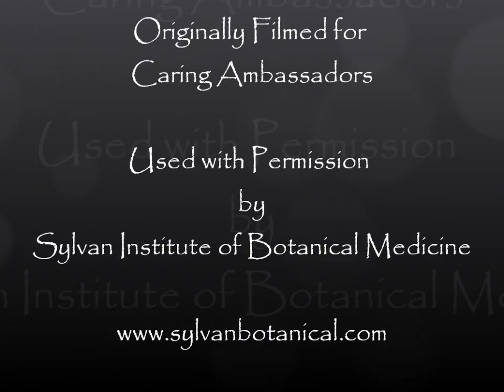Lyn Patrick discusses Probiotics and L carnitine with a hep c patient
Lyn Patrick, ND discusses the benefits of probiotics and L-carnitine with a Hepatitis C patient. For more information about the Professional Hepatitis C Training Course go